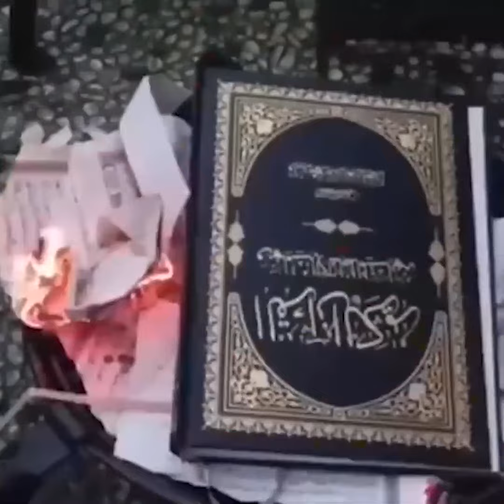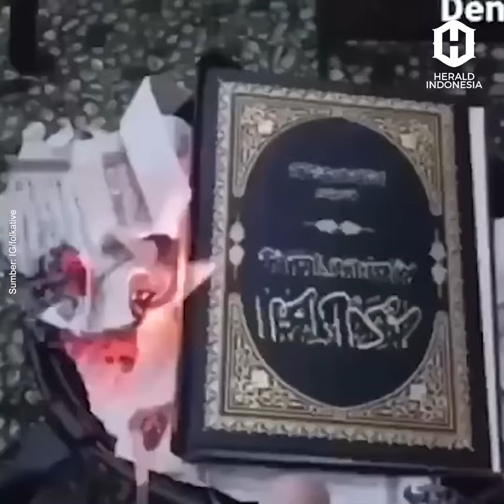Politikus Belanda Robek dan B4kar Al Quran, Turki Langsung Bereaksi